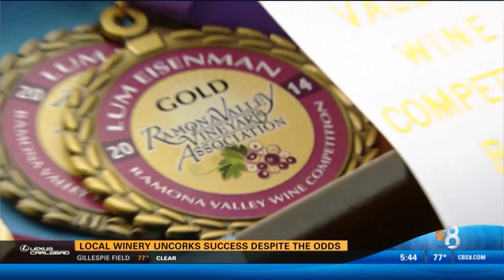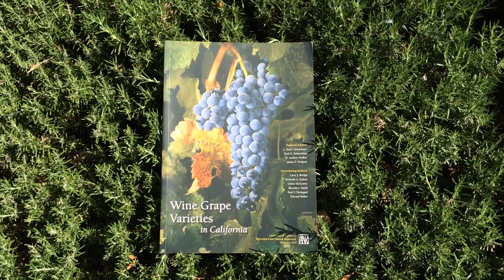Vineyard Planting And Shoot Growth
Shoot growth and further discussion about planting your own vineyard.